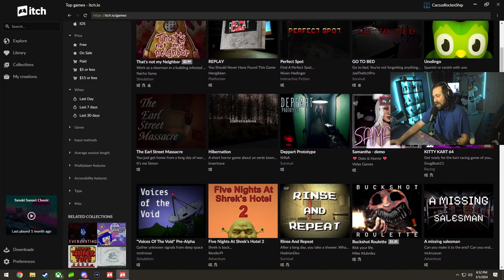This Game is NOT What it Seems! | Kitty Cart 64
Hi everyone, my names CactusRocketShip! Where I play "Free" Indie horror games and rate them so you don't have to!